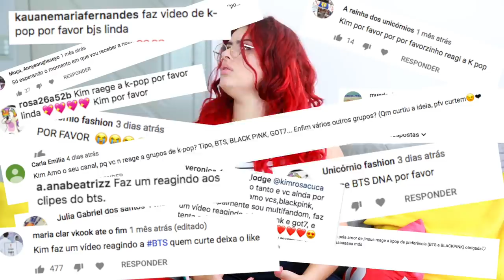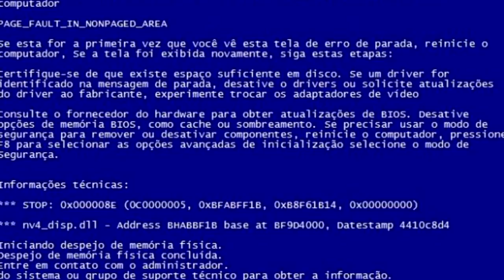REAGI aos VIDEOS DE K-POP mais ALEATÓRIOS 🤯🤯🤯